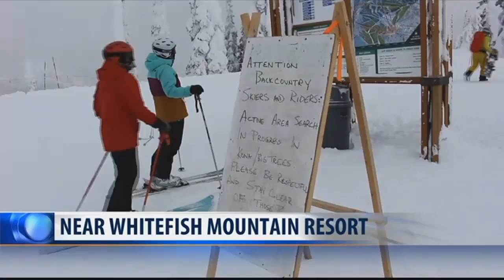Search efforts to find missing Flathead skier ramping up over weekend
Saturday marks two weeks since the search for Dr. Jonathan Torgerson of Columbia Falls began.